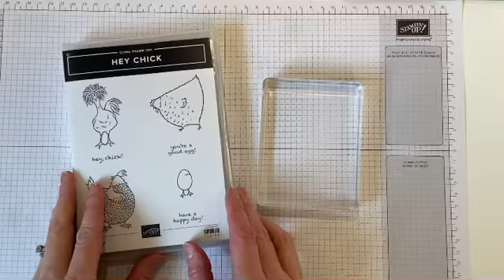How to mount red rubber stamps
Fail proof way to add cling stickers to red rubber stamps from Stampin’ Up!